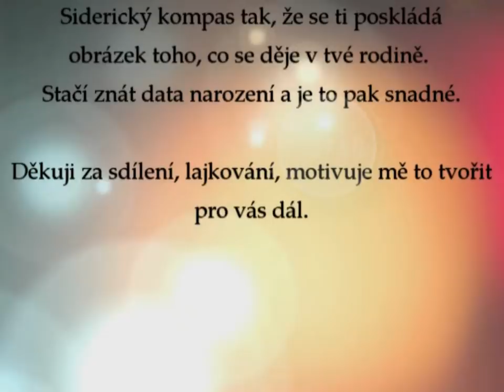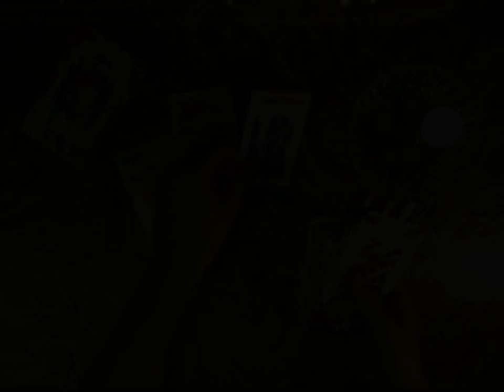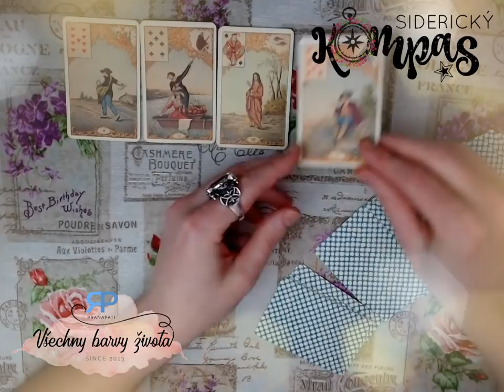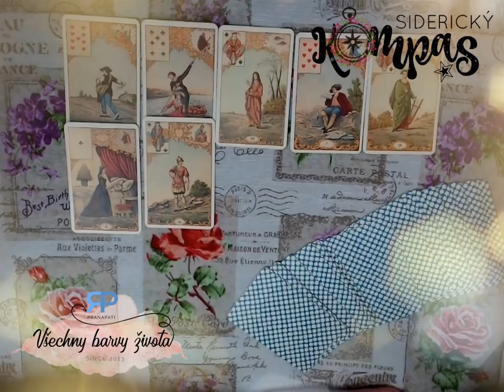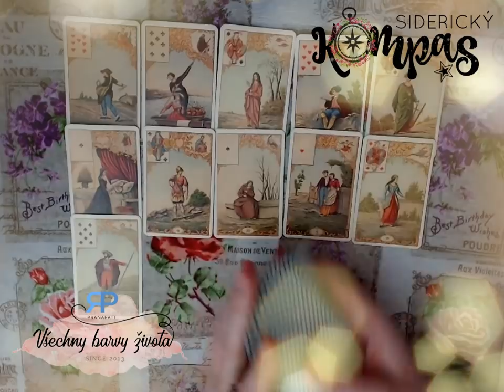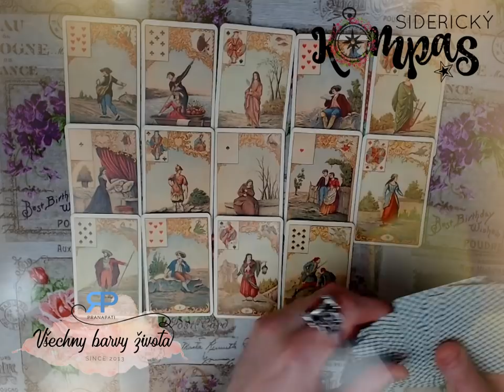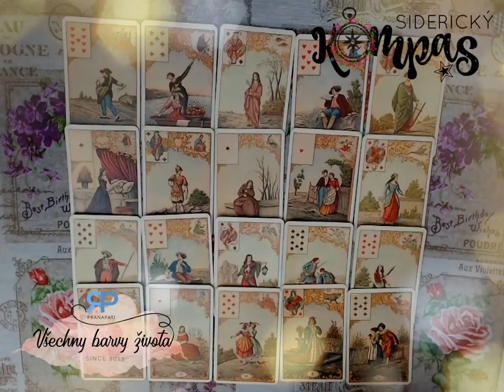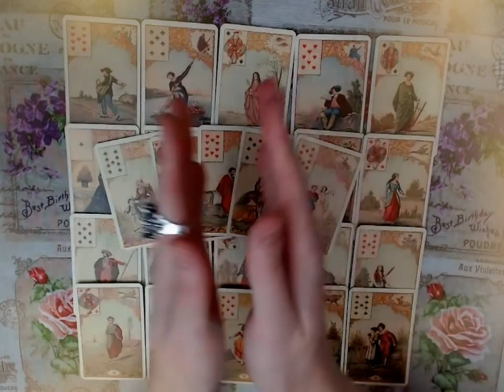Siderický kompas - Hadonoš - duben 2018 - výklad karet